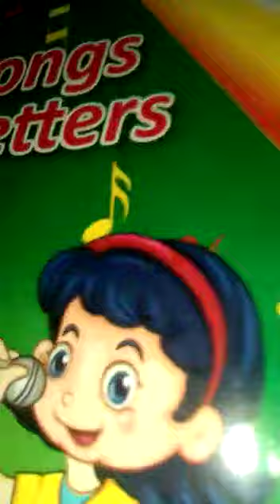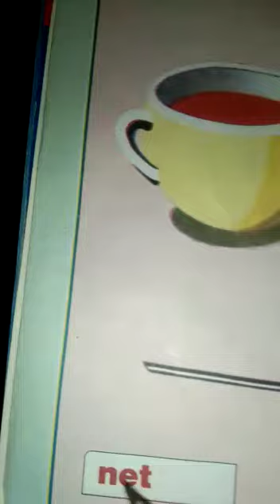song letter 4 June N class